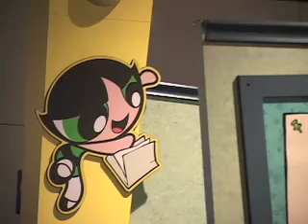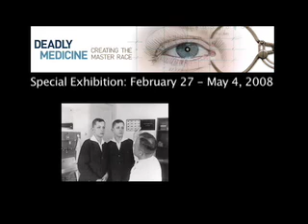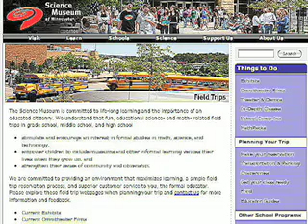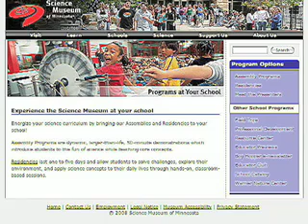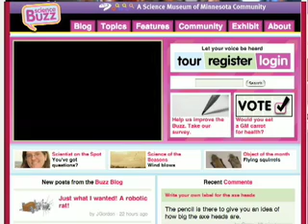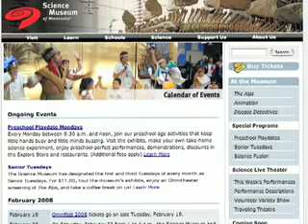[SPNN] Science Museum of MN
All Things Access Host Stuart Sawyer interviews Janine Hanson of the Science Museum of MN